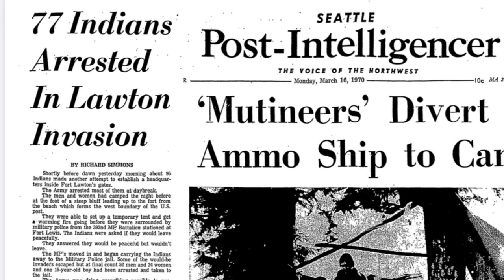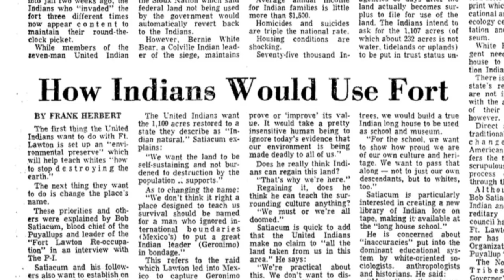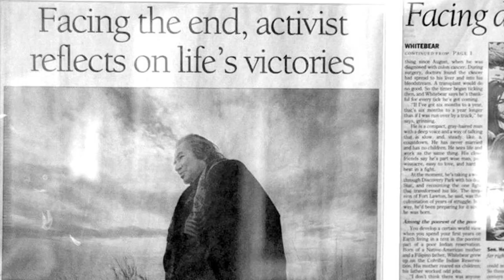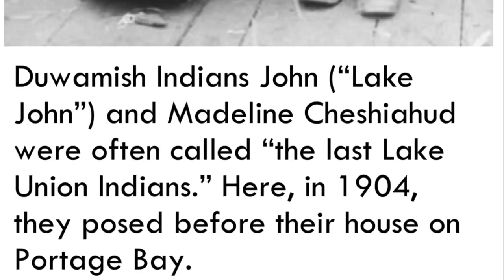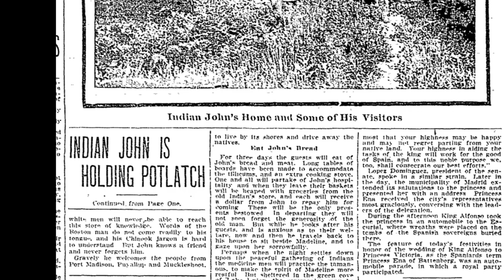Reclaiming Coast Salish Canoe Culture in the Shadow of Tech Giants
This short documentary discusses the Native American canoe culture of the Duwamish Indians, a Coast Salish tribe. It highlights a ceremony to bless the ground on which the United Indians of All Tribes Foundation Northwest Native Canoe Center Carving House will be built. It includes interviews with Mike Tulee, executive director of the UIATF, and also with Jackie Swanson, a descendant of Chief Cheshiahud, a Duwamish sub-Chief who once governed the Duwamish village on Seattle’s Lake Union.